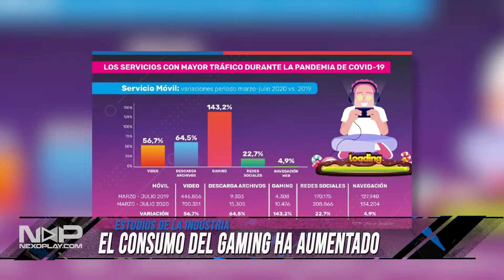Update! Extra - El gaming domina el consumo de internet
Esta semana, la SUBTEL publicó un interesante estudio dando a conocer el consumo de internet en el último tiempo, siendo el gaming el protagonista de la jornada.

¿y tú? ¿Cuántas horas le dedicas a los videojuegos?